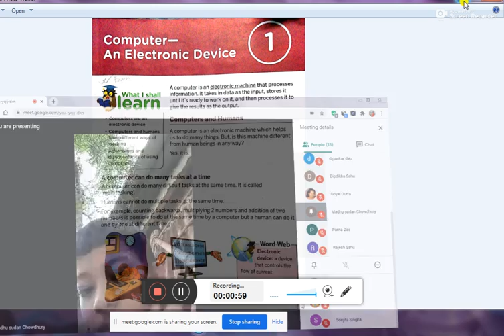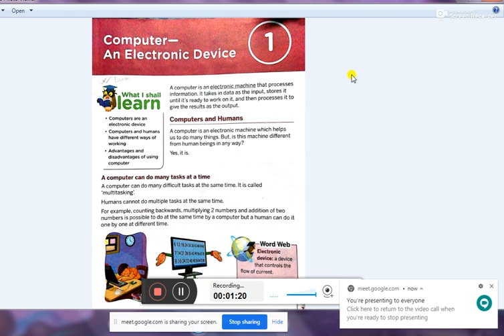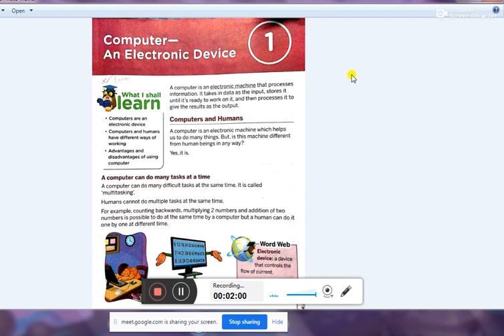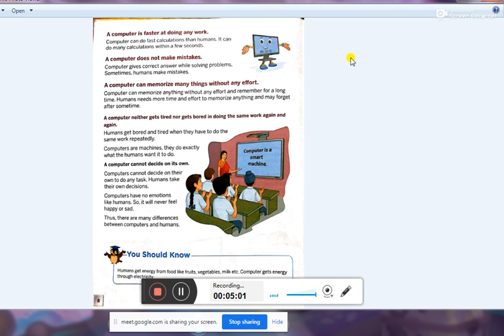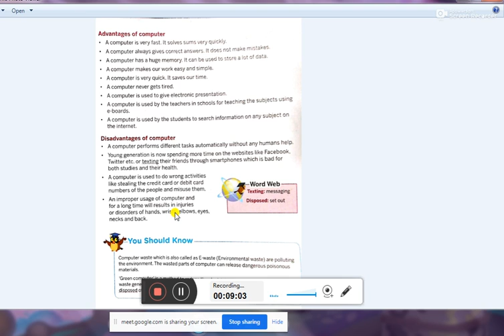Class II Sub-Computer ( Chapter 1 )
--By Rimi Barman
Revision